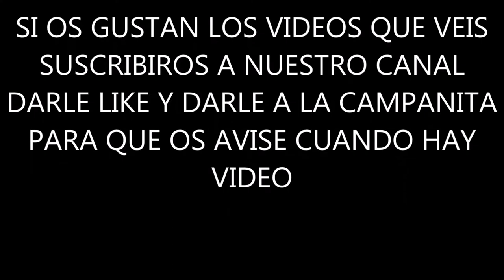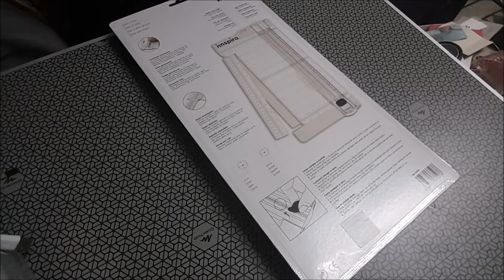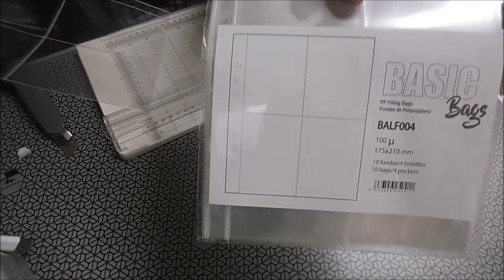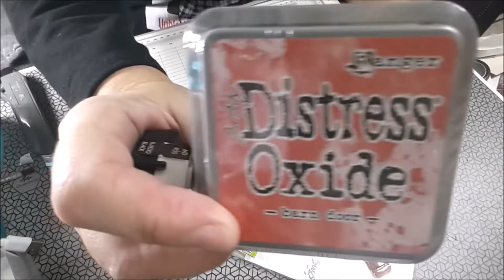OLENTZERO-IDEAS 10 MANUALIDADES.